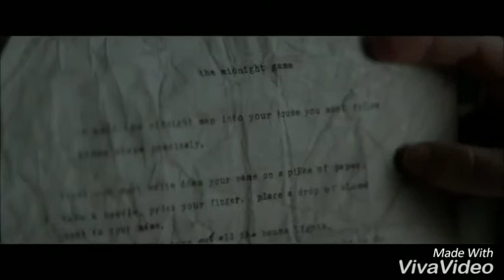The Midnight Man official trailer 2018